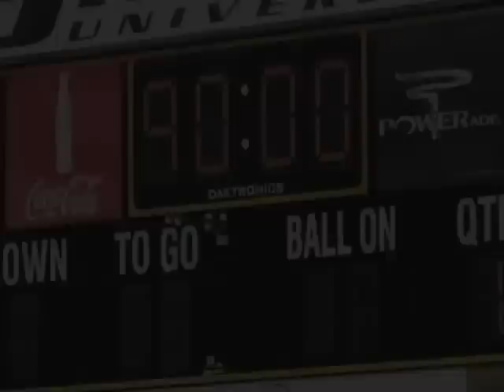Maine Football Highlights at Bryant (9/13/14)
The University of Maine football team dropped a tough 13-10 decision as the Bryant Bulldogs fought back to take a late lead. Check out highlights from your Black Bears at Bryant here!